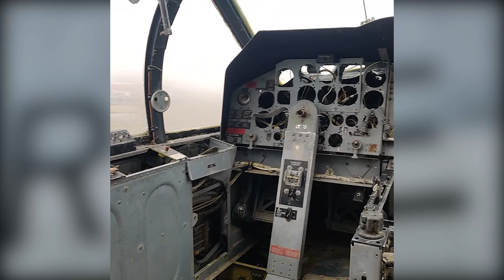ON S'INFILTRE DANS UN AVION MILITAIRE ABANDONNÉ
nos réseaux :
un discord arrive bientôt et les Lives sur Twitch aussi !!